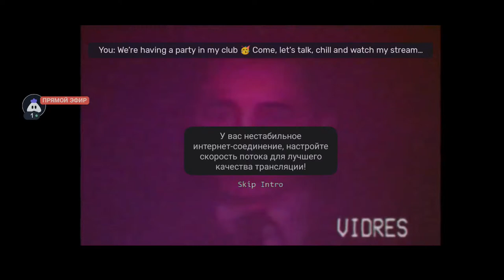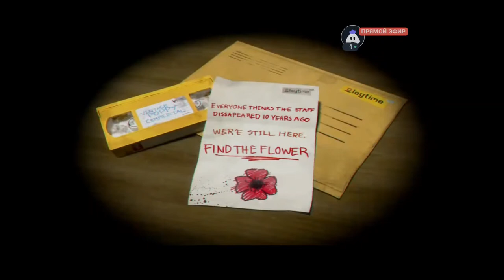Qaraqalpaqsha Strim. "Poppy Mobile"🔥 Tupik koshege kirmiy uta alamıspa😃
Hey folks! Watch me play PoppyMobile!

Today I am streaming poppymobile. Other popular games:
PUBG Mobile
Garena Free Fire
Among Us
Call of Duty Mobile
Fall Guys
Fortnite
Roblox
Minecraft